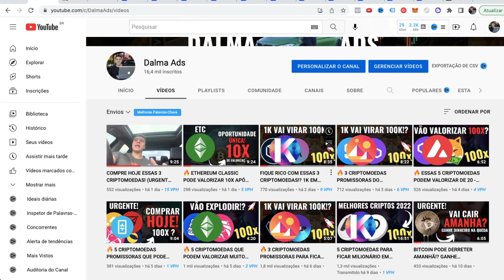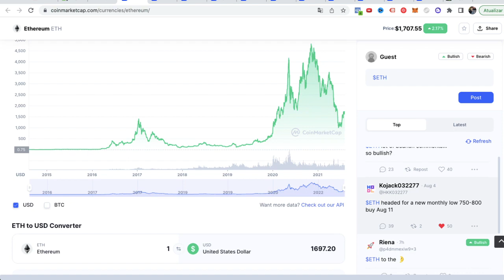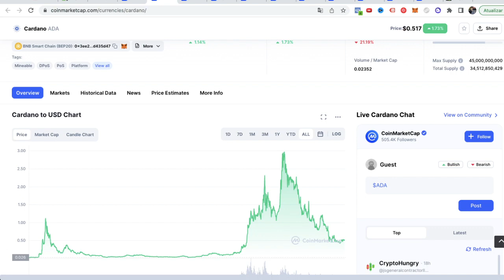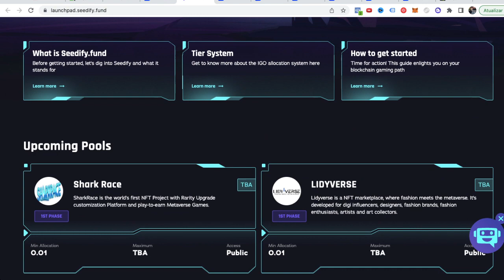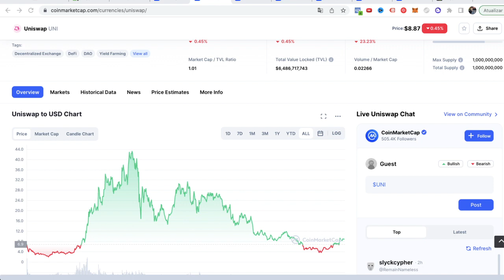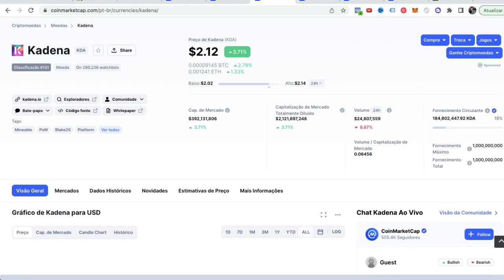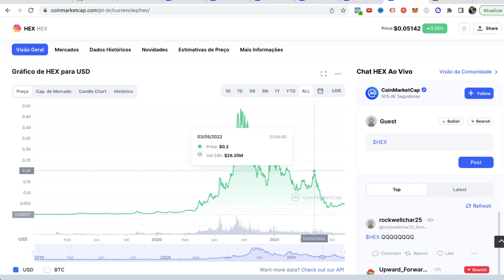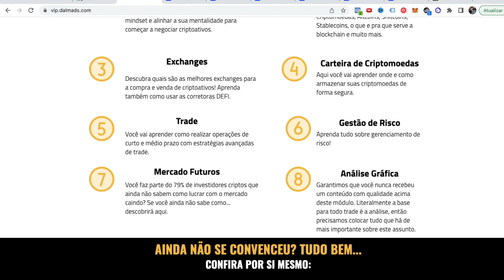🔥 10 CRIPTOMOEDAS PARA FICAR RICO!? (URGENTE 🚀)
👋 SOBRE O VÍDEO:

🔥 3 CRIPTOMOEDAS PROMISSORAS QUE PODEM VALORIZAR 100X EM 2022!!? (URGENTE 🚀)

O vídeo de hoje é relacionado a 3 criptomoedas baratas e promissoras RELACIONADAS. a lançamentos de criptomoedas!

Bitcoin Hoje
Queda Bitcoin
Queda Shiba
Queda Ethereum
Queda criptomoedas